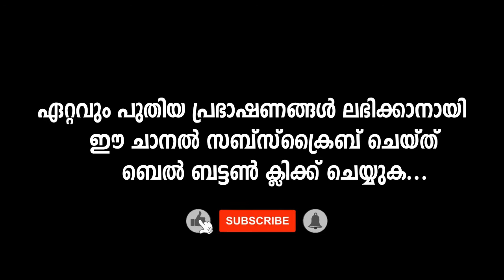തസ്ബീഹ് നമസ്കാരം | DAY-23, റമളാൻ സന്ദേശം | KUMMANAM NIZAMUDHEEN AZHARI RAMADAN SPEECH 2021